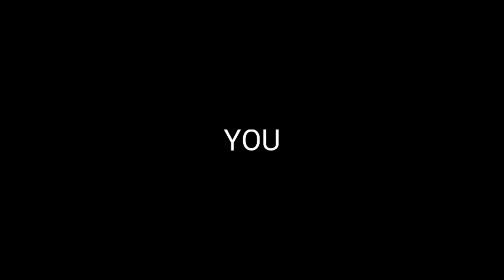THE REBIRTH OF FREEDOM